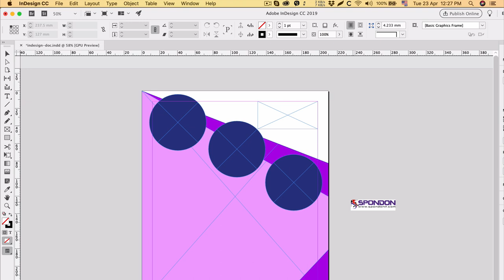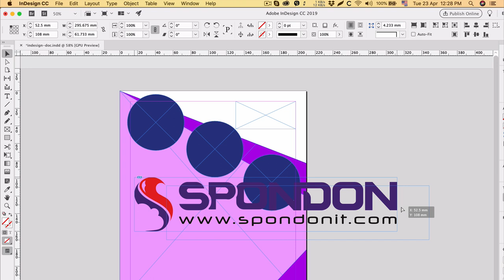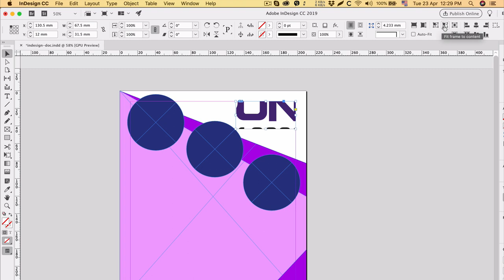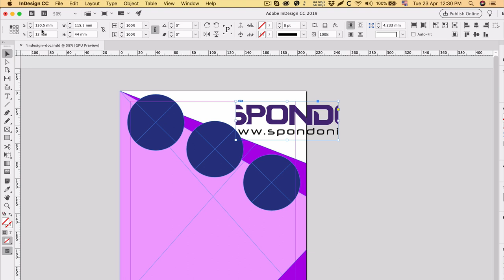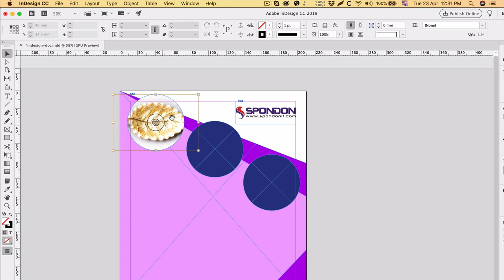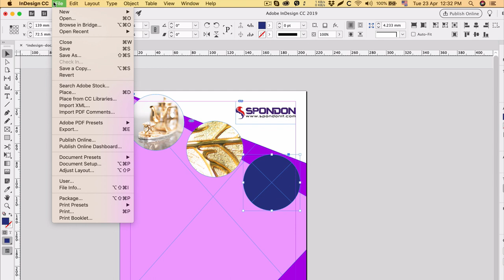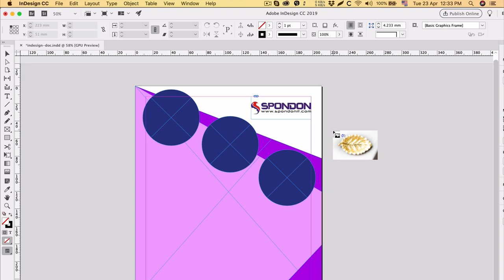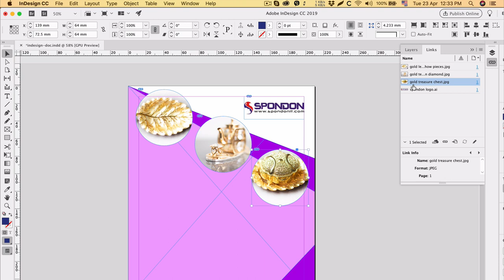How to Add Graphics in InDesign | InDesign Bangla Tutorial | Part 4